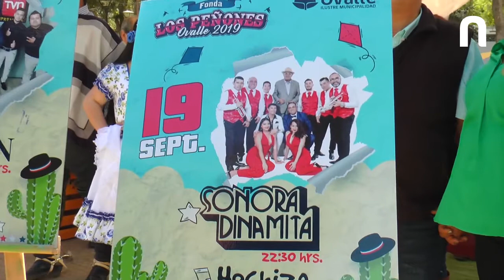Actividades de Fiestas Patrias en Ovalle